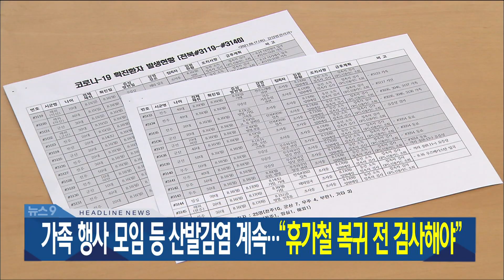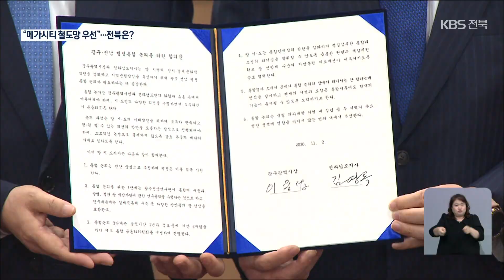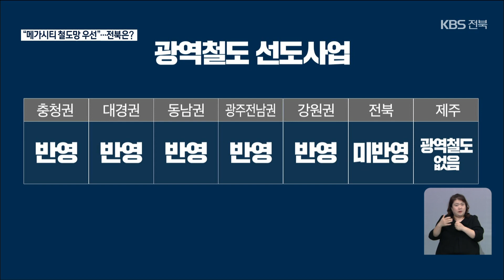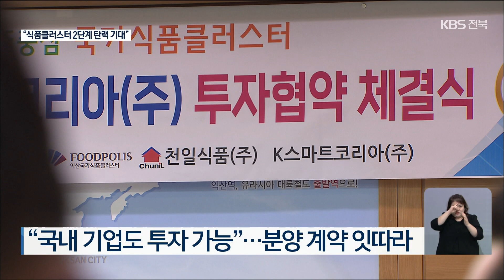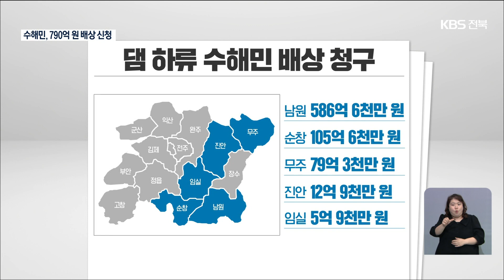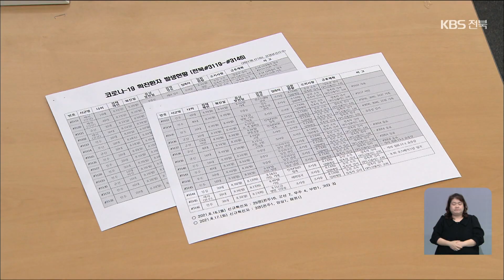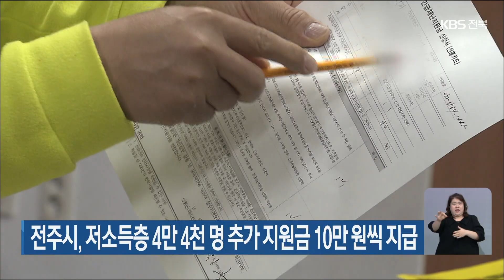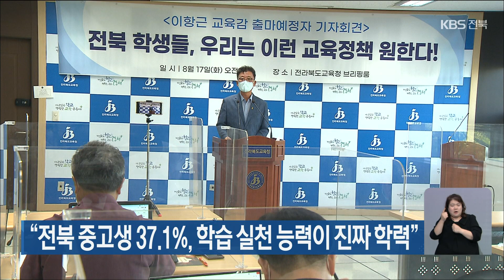2021.08.17 (화) KBS 뉴스9 전북권 다시보기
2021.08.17 (화) KBS 뉴스9 전북권 다시보기